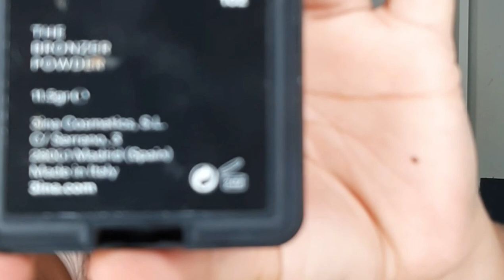Bronzing Makeup/gold/tutorials/florentia kanari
Γειά σας φίλοι μου καλωσορίσατε στο κανάλι μου!